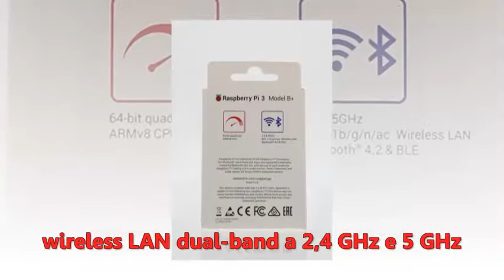Raspberry, Pi 3 modello B+ [Italy]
l modello Raspberry Pi 3 B + è l'ultimo prodotto della gamma Raspberry Pi 3, che vanta un processore quad core a 64 bit con 1,4 GHz, wireless LAN dual-band a 2,4 GHz e 5 GHz, Bluetooth 4.2